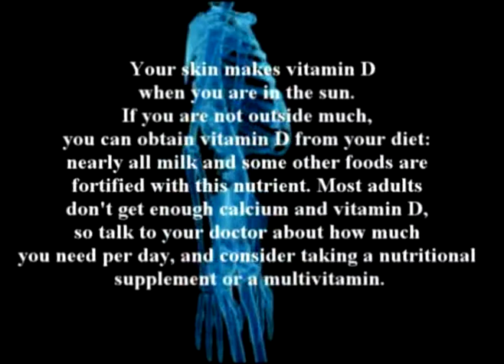30. Farshchian: Dr Alimorad Farshchian discusses arthritis.